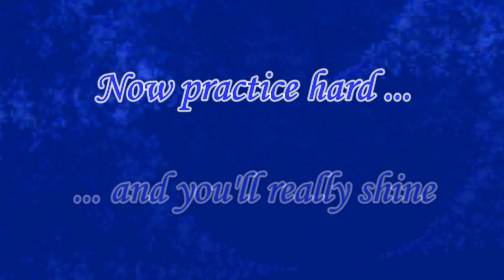2013 Level 8 Winter Invitational - Lauren